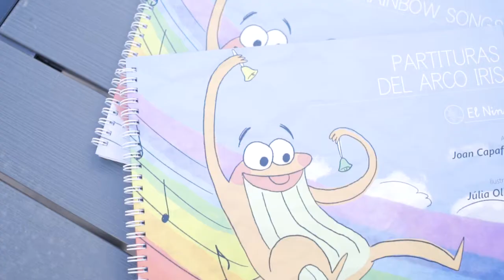Libro de partituras para niños Regalo original Partituras del Arco Iris Música para todos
Partituras del Arco Iris. Música y partituras para todos. Sin conocimiento previo de música. Diversión en familia y aprendizaje musical para todos.